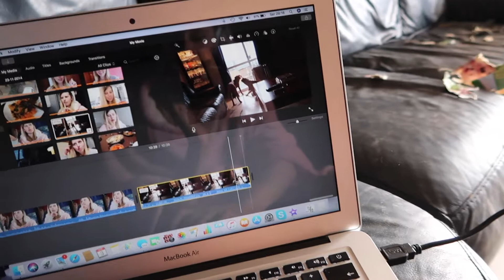THE SCARIEST DRIVE, MAKING SQUASH SOUP AND PLANNING OUR LA TRIP!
Hiya,

Sofie xxx